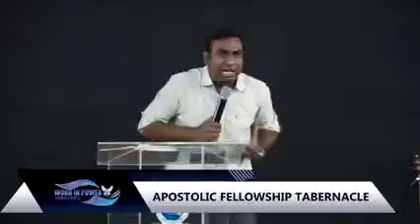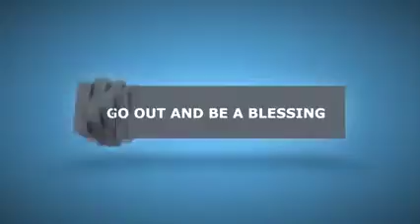Evening Service | October 2nd 2016